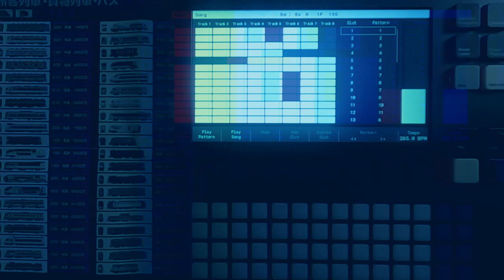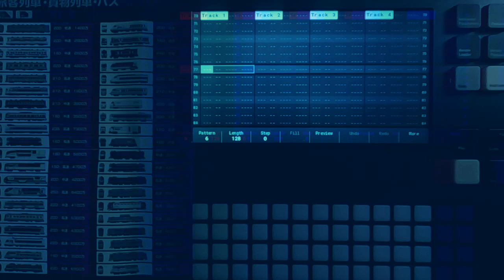polyend tracker + zenology - "moonglow" - chill ambient idm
this is a 90s-inspired IDM track with all sounds coming from the zenology synth and being sequenced by the polyend tracker. zenology is A LOT better than I thought it would be... it's pretty fantastic. maybe they'll add a JD-990 Module 🤩 ?